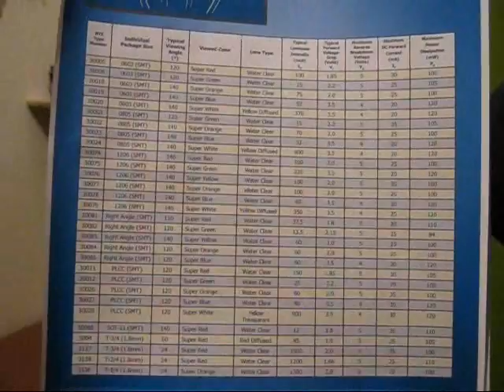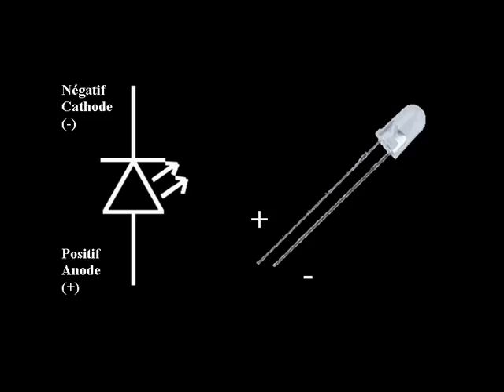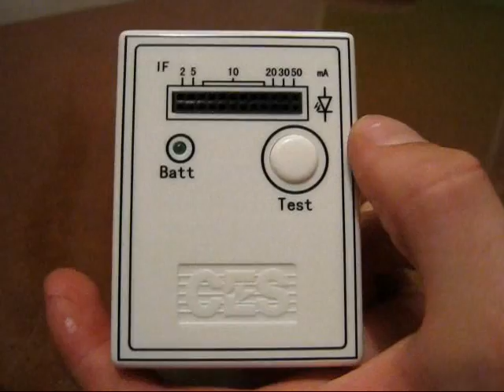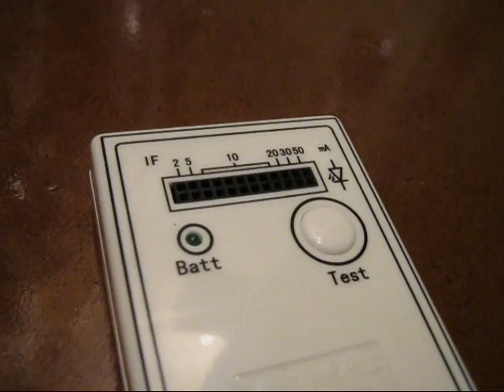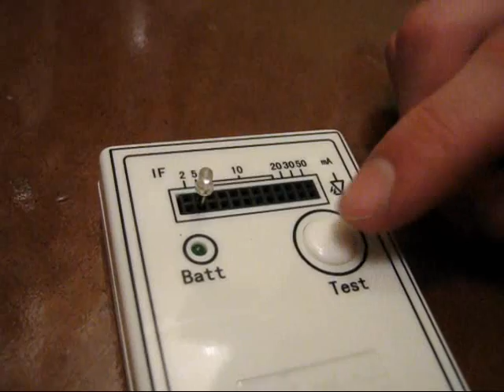LED / DEL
Une led c'est un semiconducteur tres sensible aux amperes et dans la video je vous montre comment elle fonctionne. l'anode c'est le positif et le cathode c'est le négatif. je vous montre aussi 2 facon de tester si vos led fonctionne encore. une led et une del c'est la meme chose mais led c'est le terme anglais. DEL= Diode Électroluminescente. Il y a different type de led, de toute les couleur et de toute les grosseur. il y a de 1.8mm jusqu'a 10mm!